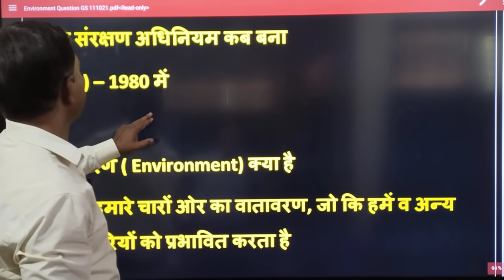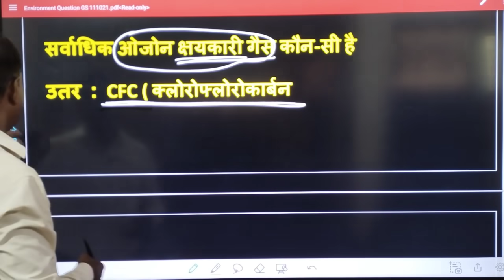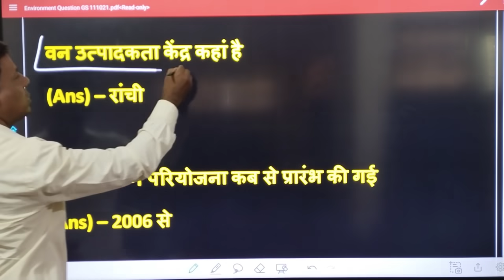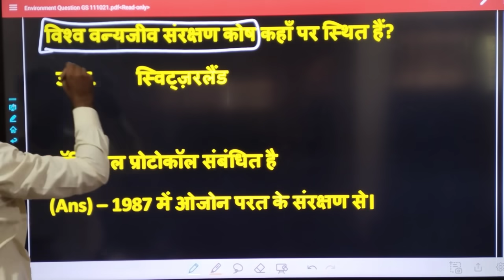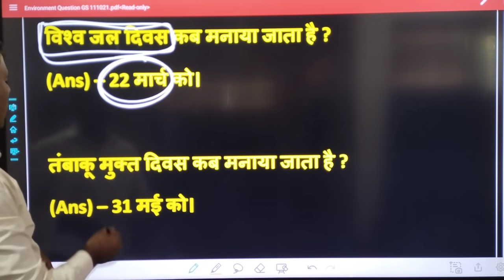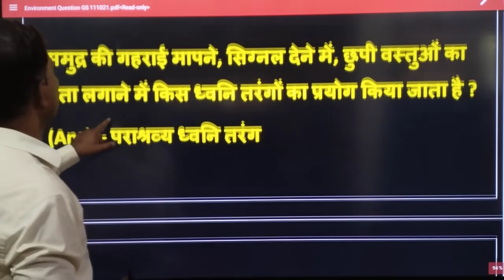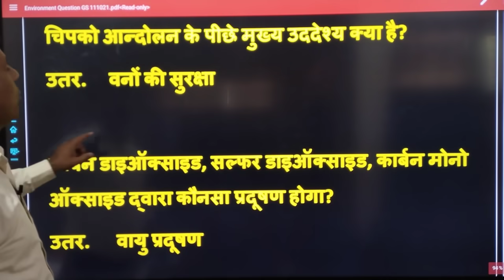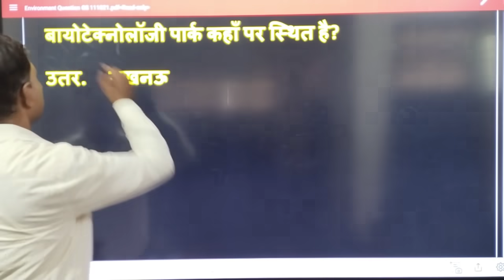GS Special Lecture Environment Special Day 1 GS By Paliwal Sir I EVS Special Quick Revision 13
GS SPECIAL FOR LT GRADE JUNIOR AIDED UPSI UP TET CTET
Preamble
GSForJuniorAidedLtGradeand AllCompetitiveExams
Gs for Junior Aided
GS for Lt Grade
GS for UPTET
GS for SuperTet
GS for CTET
GS for UP SI
Gs for Lekhpal
Gs for NDA
GS for SSC CGL
GS Special by Paliwal Sir
GS At English Sutraa
GS for ALL Competitive Exams